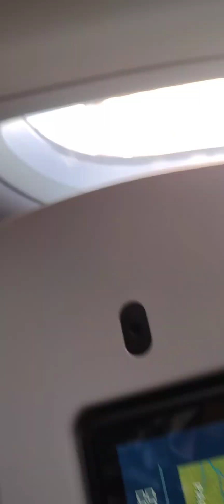ministério e banda: Jesus é Deus!